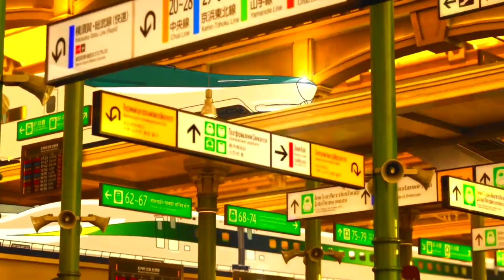c4c - let me dream